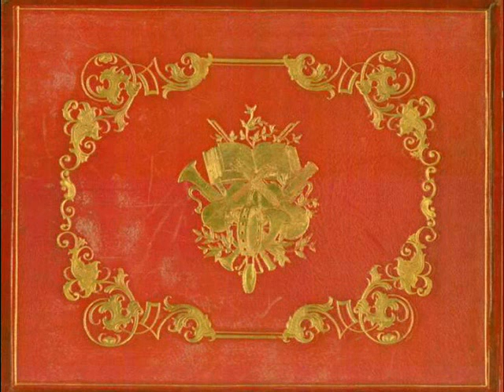Claudia Muzio canta "Sorgi, o padre" di Vincenzo Bellini (1922)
"... one of the great vocal records of all time, a ravishing 'Sorgi, o padre', from Bellini's largely forgotten Bianca e Fernando, delivered in a tearful tone of astonishing beauty, laced with breathtaking fil di voce effects ( ... ) More recordings were made from 1920 to 1925, this time for the Edison company. Thirty-six of them were released, and they present Muzio in peak form and amazingly present sound."

Claudia Muzio, grandissimo punto di riferimento per qualsiasi soprano, Callas compresa, che si lamentava di non saper leggere la lettera di Violetta nell'ultimo atto come lei (cosa tra l'altro verissima)...
Aveva preceduto Maria Callas, anche se con una voce più morbida e meno aggressiva, tuttavia fu anche interprete delle due Leonore (Trovatore e Forza del Destino), di Aida, Tosca, Turandot, Santuzza, della Sonnambula e di Norma...

Nata a Pavia (il 7 febbraio 1889), era la figlia di un impresario di teatro d'opera, e ciò la portò fin dall'infanzia a viaggiare in tutta Italia, come in Europa al Covent Garden, e in America al Metropolitan Opera a New York. Si trasferì a Londra all'età di due anni, rimanendovi fino ai sedici, quando tornò in Italia a Torino, dove iniziò gli studi musicali con Annetta Casaloni, proseguendo successivamente a Milano con Elettra Callery-Viviani.
Fece il suo debutto operistico ad Arezzo nel 1910 come protagonista di Manon di Massenet e nonostante la sua giovane età fece rapidi progressi, fino a debuttare nel 1913 al Teatro alla Scala (Desdemona), e successivamente all'Opera a Parigi, al Covent Garden di Londra, Metropolitan di New York ed altri importanti teatri del mondo. Per diversi anni quando gli impegni lo permettevano, passava lunghi periodi di soggiorno a Riolo dei Bagni in provincia di Ravenna, ove era considerata una vera amica, memorabile il concerto per beneficenza eseguito nella piazza del paese, del 6 settembre 1931, si racconta alla presenza di oltre 10.000 partecipanti.
Fu trovata morta il 24 maggio 1936, all'età di 47 anni, in una camera d'albergo a Roma, dopo un periodo di malattia. Si discusse molto sulle possibili cause della morte, ipotizzando anche un suicidio. In realtà la Muzio era in condizioni di salute non buone e sempre più imminente appariva o l'abbandono delle scene, o un lungo periodo di riposo, tanto che le era stata posta accanto Maria Pedrini come riserva.
È sepolta al Cimitero del Verano a Roma.

Con Claudia Muzio incontriamo una delle personalità più affascinanti della storia del canto. Il canto come mezzo espressivo di "ciò che nell'anima si sente" trova nella Muzio la più perfetta e completa espressione. Voce di soprano lirico spinta sino alle più impervie vette della drammaticità sopranile, incluse Norma e Turandot, la Muzio fu una delle poche a sapere andare oltre i propri limiti vocali ed anche fisici, trasformando persino la malattia al cuore nella poetica del "mal d'amore". Cantante attrice eclettica, è stata una delle pochissime a potersi concedere il lusso di approcciare ogni repertorio, perché ad ogni repertorio o personaggio era in grado di conferire vera vita e vero canto. Con lei arte e vita si fusero in un'unica grande emozione incessante, anche quando magari il fiato era corto o la scrittura troppo impervia, perchè la Muzio era in grado di esibire in momenti inaspettati la grande trovata espressiva, la soluzione inattesa, come se la fantasia dell'interprete fosse inesauribile. La misura, perché la Muzio fu cantante scevra dagli effetti esasperati o compiaciuti, era il lato affascinante del suo canto, porto sempre con semplicità e naturalezza, a volte in modo quasi minimalista, che però colpiva e colpisce ancora oggi l'ascoltatore con la massima intensità emotiva. Dire, dire sempre e comunque, in modo personale e struggente, fu la prerogativa della Divina Claudia, dimostrazione indiscutibile che il canto è espressione dell'animo, dei sentimenti realmente provati e vissuti.